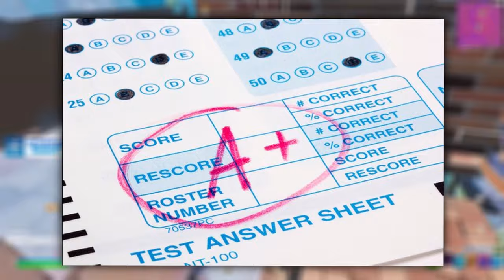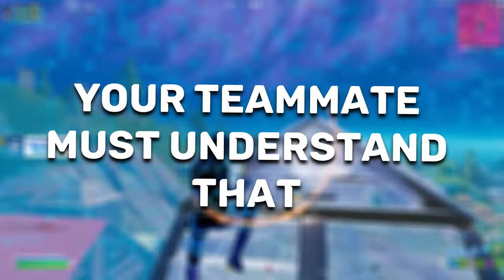How To Balance SCHOOL And GAMING! - Fortnite Competitive Guide!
In this episode I explain how to balance school and gaming in the modern day. As school starts competitive fortnite players need to learn how to balance school effectively and the tips in this video will surely help. Hope this helps you guys out!

If you want to support me the best way is to use code SonataYT in the fortnite item shop AD.

Intro 0:00
Pros That Go To School 0:28
Tip 1 0:51
Tip 2 2:02
Tip 3 3:11
Tip 4 4:00
Tip 5 4:39
Tip 6 5:36
Outro 6:04

🚨Use code SonataYT AD🚨

CPU: Ryzen 7 5800X
MOBO: MSI MAG X570 PRO
RAM: G. Skill 32GB (2x16)
GPU: Nvidia GeForce GTX 1070
SSD: PNY CS900 512GB
HDD: Seagate BaraCuda 2TB & P1 Crucial 1TB M.2
Power Supply: Corsair Pro MM75 750W
Case: Corsair 4000D Airflow (White Edition)

⚙️MY SETTINGS/PERIPHERALS⚙️
800 DPI
7.2% X Sens, 7.2% Y Sens
Razer DeathAdder Elite
Glorius XXL Stealth Mousepad
Razer Huntsman TE
HP Omen 24.5 inch, 144hz, 1080p, Monitor
Blue Snowball Ice USB Microphone
HyperX Cloud Alpha S Gaming Headset